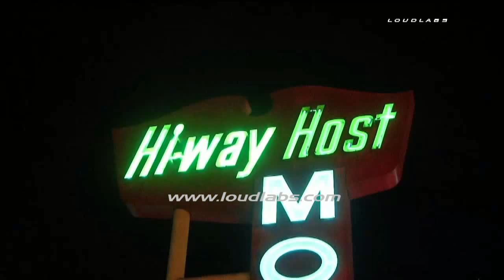Motel Stabbing / near Pasadena RAW FOOTAGE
PASADENA - LACoFD and LASD responded to a reported stabbing in front of the Hi-Way Host Motel at 3474 East Colorado Blvd in the LA County area of Pasadena. Responding units found a male black adult that was suffering from stab wounds in the torso area of his body in front of one of the motel rooms. The suspect reportedly fled the scene eastbound on Colorado Blvd from the motel. The victim was transported in unknown condition and LASD Temple City station is handling the investigation.